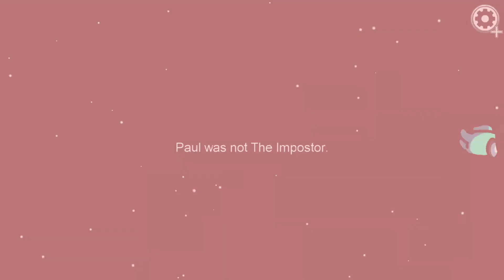Among Us | Official Nintendo Switch Launch Trailer